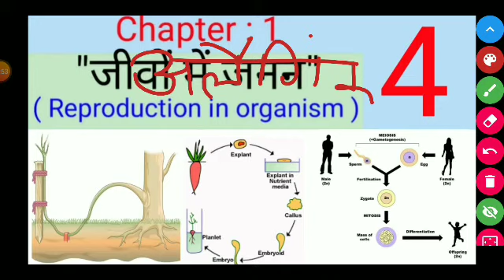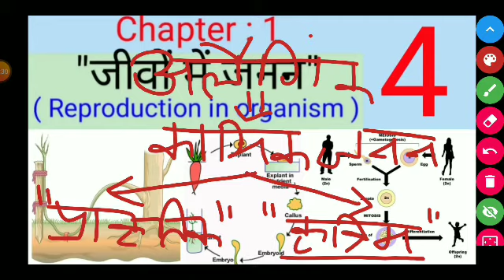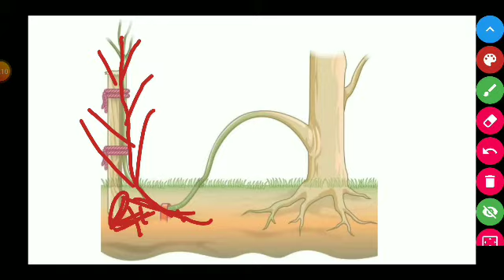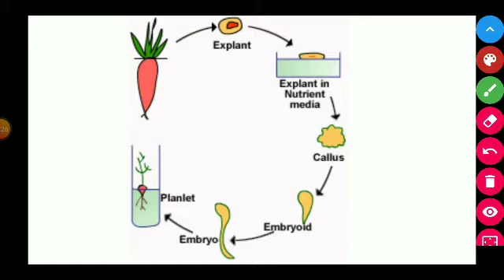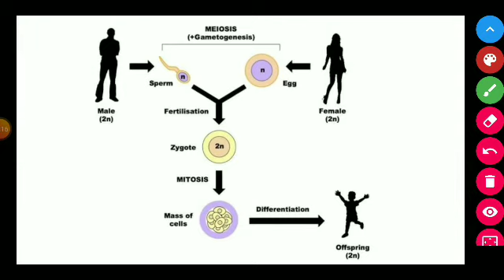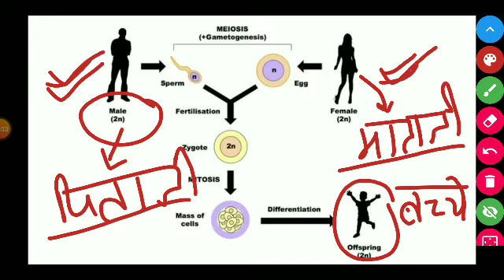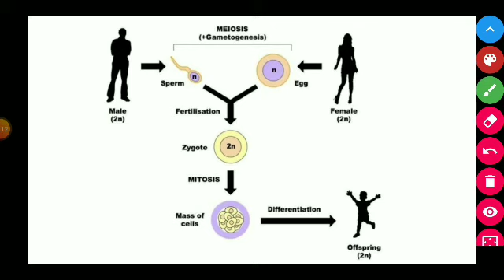जीवों में जनन ( Reproduction in organism ) Part - 4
इस वीडियो में पढाएं गए topic
# कृत्रिम कायिक जनन ( Artificial vegetative reproduction )
    *  कृत्रिम कायिक जनन के प्रकार
# सूूक्ष्मप्रवर्धन ( micropropagation )
# लैैंगिक जनन ( sexual reproduction )